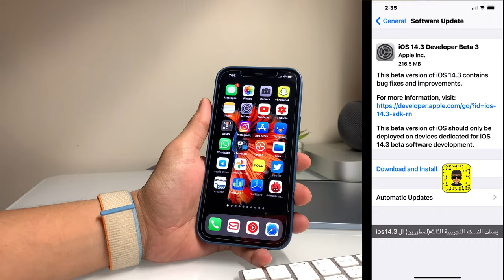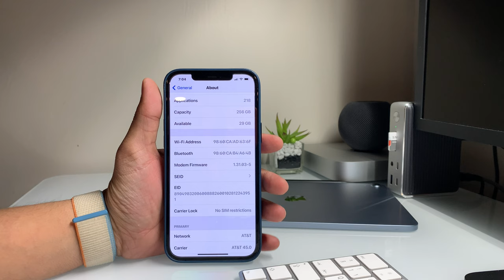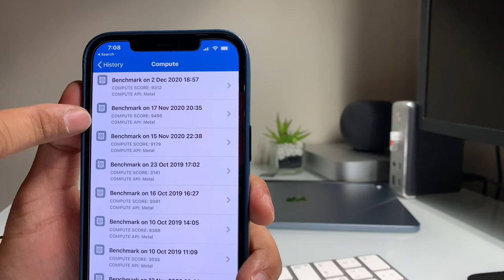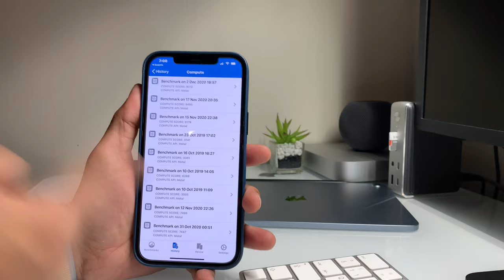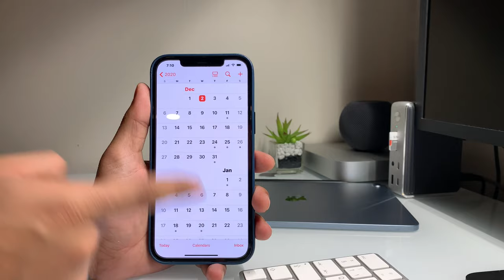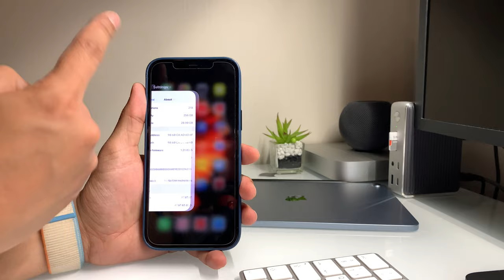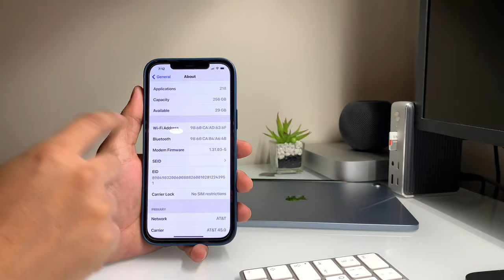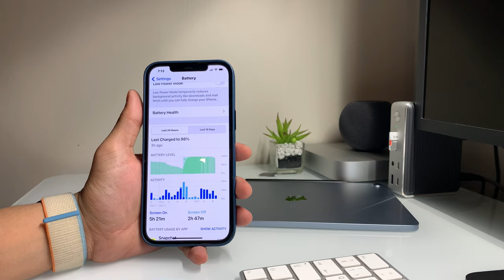النسخة التجريبية الثالثة لل iOS14.3